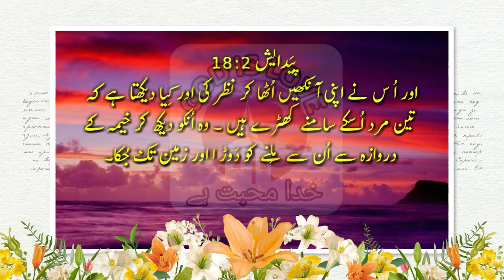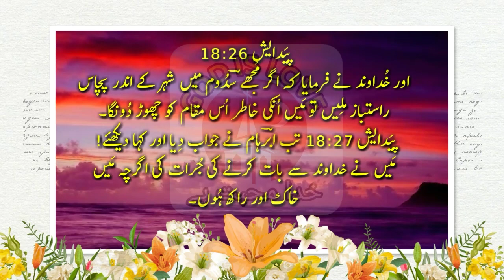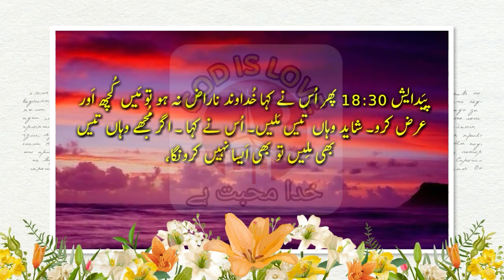Jensis Chapter 18, Urdu Bible, Online Bible Study, paidash 18, bible muqaddas, god is love,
مسیح میں میرے تمام بہنوں اور بھائیوں کو میری طرف سے سلام میں امید کرتا ہوں کے
خداوند یسوع المسیح کے فضل سے آپ خیریت سے ہوں گے اور دعا کرتا ہوں کہ خداوند یہوواہ تعالیٰ آپ سب کو اپنی پناہ میں رکھے  آمین ،عرض یہ ہے کہ میرے چینل پر وزٹ کریں،اور کلام مقدس کو پڑھی اور سنی میں امید کرتا ہوں کہ اس طرح کی ویڈیو یوٹیوب پر پہلے آپ نے کبھی نہیں دیکھی ہو گی اور اگر ویڈیو اچھی لگے تو پلیز لائیک اور شئیر لازمی کریں آپ سب کا بہت بہت شکریہ خداوند آپ کو برکت دے آمین،

قدوس خداوند ربوالافواج تو جو ہے اور تھا اور جو انے والا ہے ،
ہم سب کے گناہوں کو معاف فرما اے یہوواہ تعالیٰ تو جو اول و آخر
ہے ہمیں برکت دے اور اپنے سکھائے ہوئے راستے پر چلنے کی توفیق عطا فرما،آمین

kamal-e-muqaddas,
bible cartoon in urdu,
catholic urdu bible,